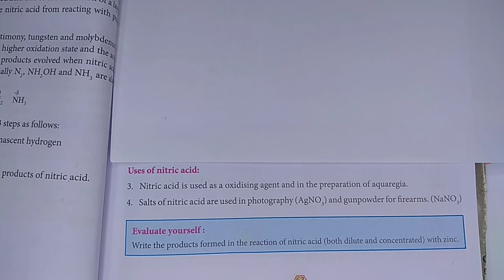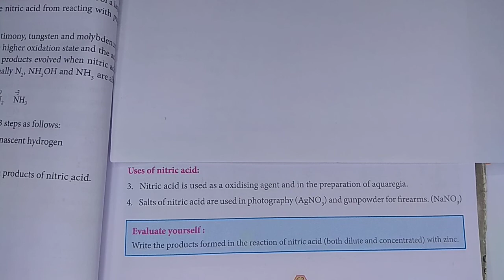Nitric acid reaction with metals and uses in Tamil | Unit 3 | TN-12th Chemistry